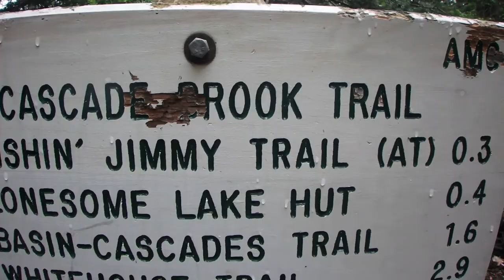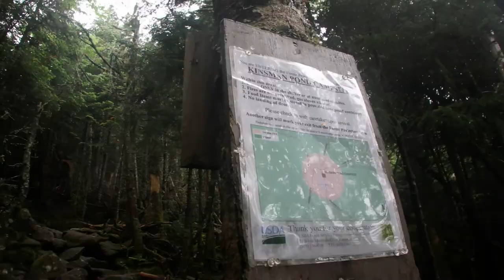White Mountains Hiking: North & South Kinsman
Patrick and I returned to the White Mountains after almost a year.  We took on the Kinsmans in what was a pretty simple moderately difficult hike.